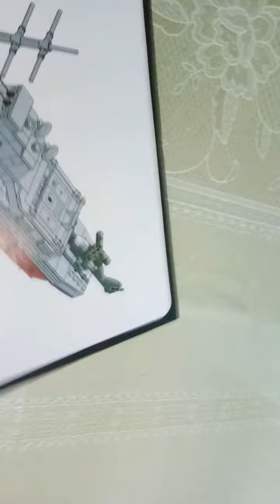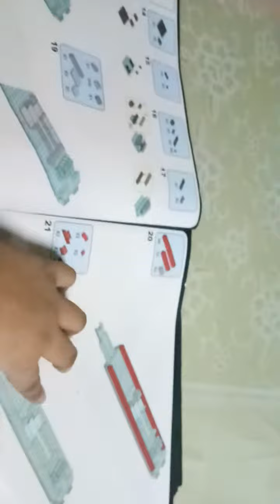Burke class destroyer lego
Burke class destroyer lego ship